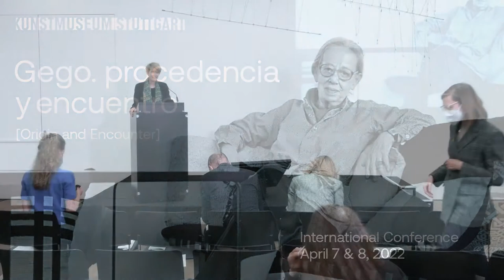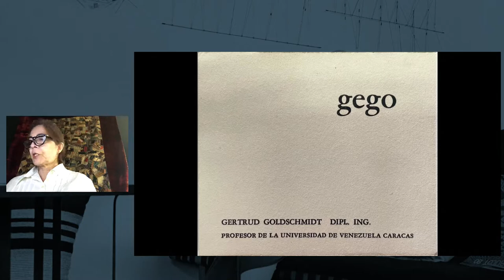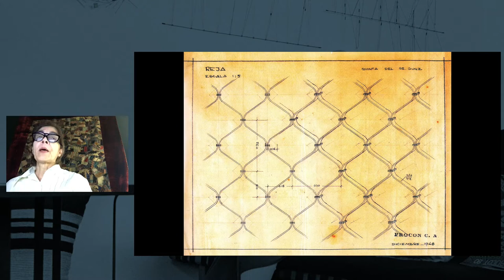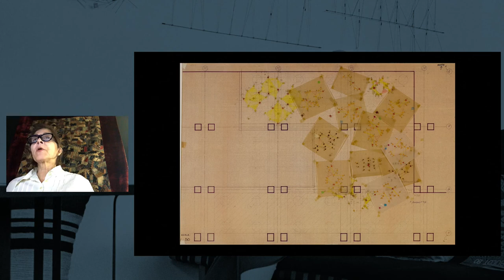Vortrag / Speech ► Hannia Gómez (Fundación de la Memoria Urbana): Gego in Caracas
Anlässlich der Ausstellung »Gego. Die Architektur einer Künstlerin« fand am 07. & 8. April 2022 die Konferenz »Gego. Procedencia y encuentro« [»Herkunft und Begegnung«] im Kunstmuseum Stuttgart statt.

Die eigenständige künstlerische Position von Gego bildete sich in intensiver Auseinandersetzung mit architektonischen Praktiken ihrer Zeit heraus. Die Bedeutung von »Herkunft und Begegnung« spielte dabei für die Exilkünstlerin eine zentrale Rolle. Gemeinsam mit internationalen Kunsthistoriker:innen, Kurator:innen und Architekturtheoretiker:innen wurden die professionellen und sozialen Kontexte, in welche Gego zunächst in Stuttgart und später in Caracas eingebettet war, betrachtet. Diese wurden vor dem Hintergrund der dort vorherrschenden Diskurse in Kunst und Architektur analysiert und in Bezug zu ihrer künstlerischen Praxis gestellt.

Vorträge:
► Stefanie Reisinger (University of Stuttgart): Gego in Stuttgart
► Hannia Gómez (Fundación de la Memoria Urbana): Gego in Caracas
► Mónica Amor (Maryland Institute College of Art): Public Intervals
► Hubert Klumpner (ETH Zurich): Caracas is Everywhere
► Sabine Mainberger (University of Bonn): Dancing Architecture
► Pablo León de la Barra (Guggenheim Museum, New York): Gego. Tropical Abstraction
► Mari Carmen Ramírez (Museum of Fine Arts, Houston): Gego. Finally in Germany
► Kerstin Thomas (University of Stuttgart): Modernist Questions Towards Form in Stuttgart
► Noit Banai (Hong Kong Baptist University): Gego. Speaking Exile

The two-day conference »Gego. Procedencia y encuentro« [»origin and encounter«] took place on April 7 & 8, 2022 at the Kunstmuseum Stuttgart in conjunction with the exhibition »Gego. The Architecture of an Artist«

Gego’s independent artistic position was formed in an intensive confrontation with architectural practices of her time. The meaning of »origin and encounter« [»procedencia y encuentro«] played a central role for the exile-artist. Together with international art historians, curators, and architectural theorists, we explored the significance of architecture in Gego's work, her education in Germany, and the impulses her new hometown Caracas brought into play. Moreover, we analyzed Gego’s manifold body of work against the backdrop of prevailing discourses in art and architecture, the social political as well as the professional contexts in which the artist was embedded in during her life.